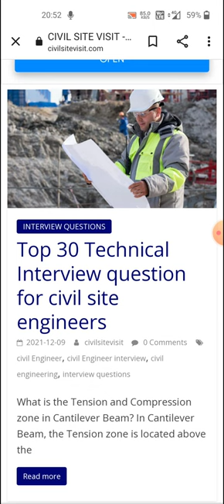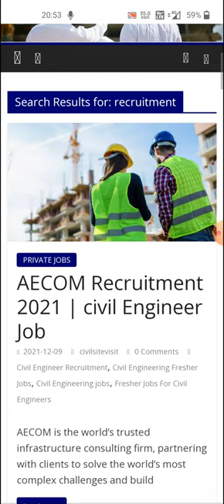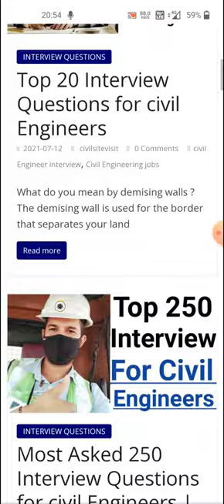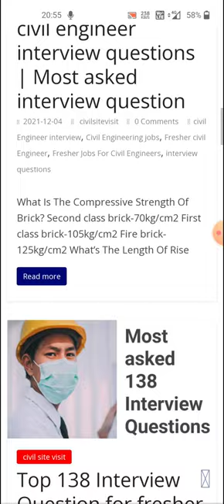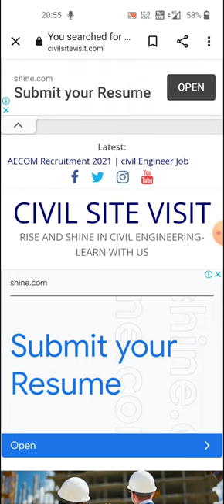Jobs for freshers & Experience civil Engineers | 1000+ interview question | IS code | Site pdfs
10 Most watched Video of  ( CIVIL SITE VISIT )

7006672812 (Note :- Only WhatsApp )